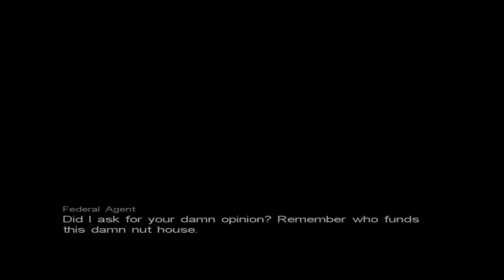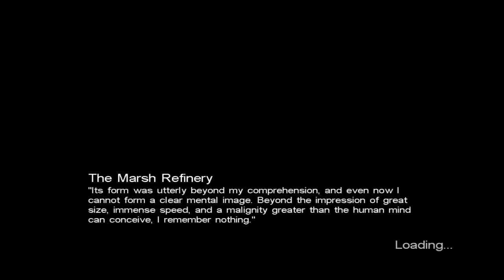Call of Cthulhu: Dark Corners of the Earth Part 11 - The Raid.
give ze like button my voice again low gg.